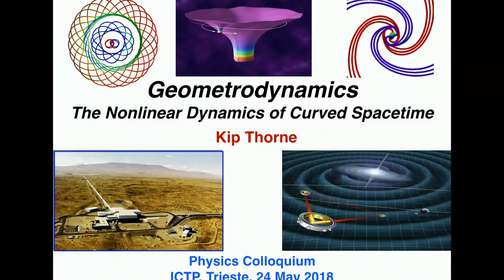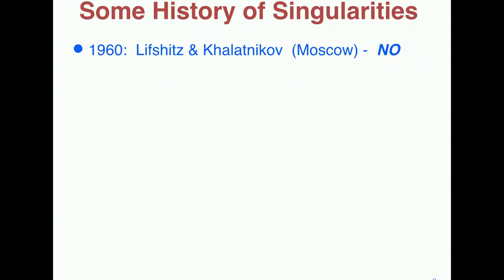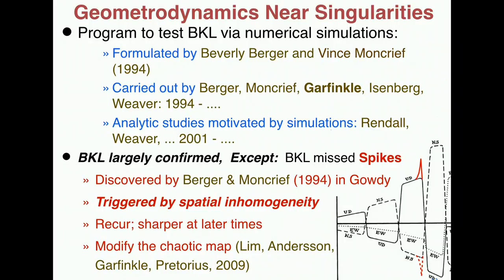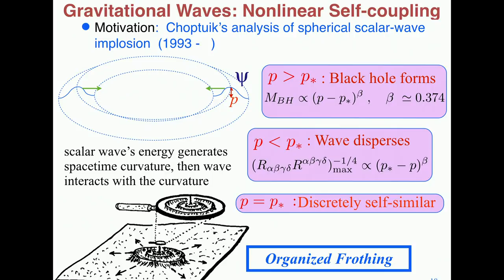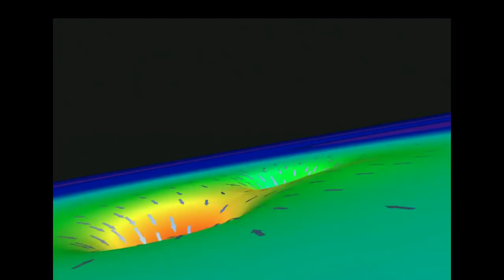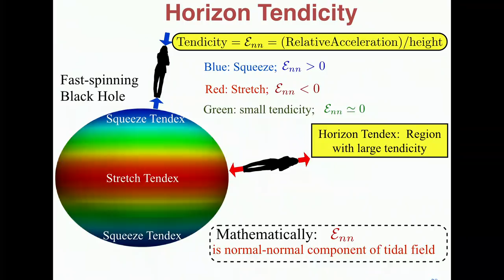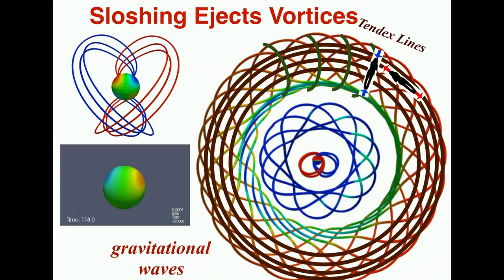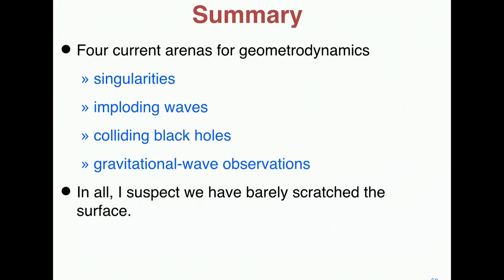Kip Thorne Colloquium: Geometrodynamics: The Nonlinear Dynamics of Curved Spacetime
ICTP Colloquium by Prof. Kip S. Thorne,
Feynman Professor of Theoretical Physics, California Institute of Technology

Abstract:
A half century ago, John Wheeler challenged his students and colleagues to explore geometrodynamics by asking, how does the curvature of spacetime behave when roiled in a storm, like a storm at sea with crashing waves? We tried to explore this, and failed. Success eluded us until two new tools became available: computer simulations, and gravitational wave observations. Thorne will describe what these have begun to teach us, and he will offer a vision for the future of geometrodynamics.